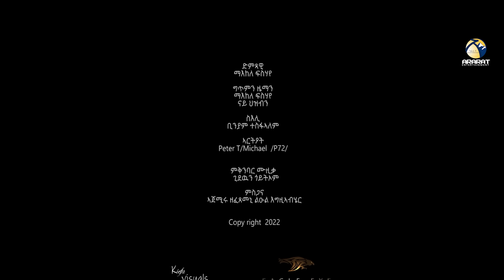Maekele Fsehaye -ክልቲኦም ማና /Kltiom Mana/ New Eritrean Wedding Music 2022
Welcome to Ararat Entertainment Official Youtube Chanel . © Copyright: Ararat Entertainment. ℗ © ሰላም ኣብ ኩሉ ኩርንዓት ዓለም እትርከቡ ተኸታተልቲ መደባትና፣ ኣራራት ኢንተርተይመንት ኣብ ዝተፈላለዩ ስነጥበባዊ ስርሓት ጸቂጣ እትሰርሕ ኮይና፣ ሓደስቲ ፊልምታት፣ ኮሜዲታት፣ ደርፍታት፣ ከምኡ"ውን ኣብ ስነጥበብን ኣብ ካልእ ዝተፈላለየ ንጥፈታት ዝሳተፉ ኣብነታውያን ሰባት ብመልክዕ ቃለምሕትት ብዝተፈለየ ኣቀራርባ ከሺና ናባኹም እተቅርብ ሕጋዊት ቻነል እያ። ስለዚ ክቡራት ተኸታተልትና ነዚ ኣብዚ ቻነል እነውርዶ ቪድዮታት ዳዉሎድ ብምግባር ኣብ ዝተፈላለዩ መራኸብቲ ብዙሓን ብምውራድ ንረብሓኹም እትትቀምሉ እንተድኣ ሃሊኹም ን ስነጥበባውያን ሃሳዪ ስለ ዝኾነ ብኽብረትኩም ካብዚ ቻነል ቪዲዮ ዳዉንሎድ ምግባርን ምዝርጋሕን ዘይፍቁድን ኩልኩልን ሙዃኑ ክንሕብረኩም ንፈቱ!!